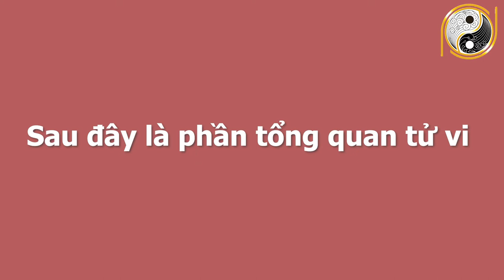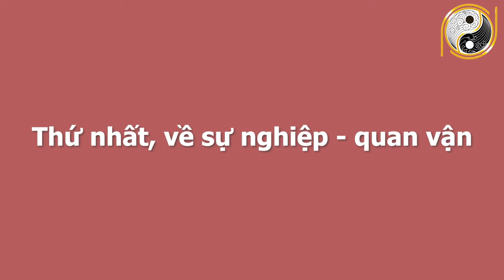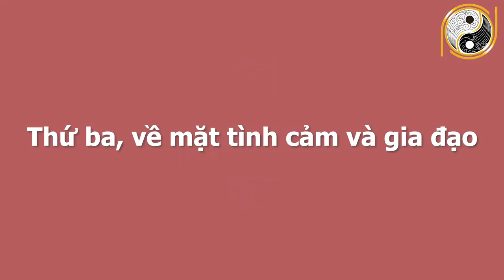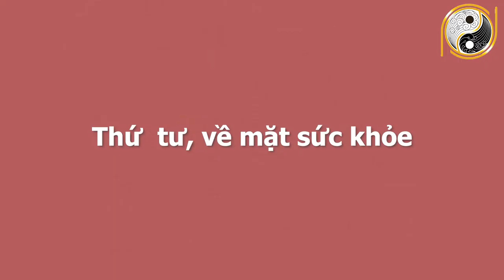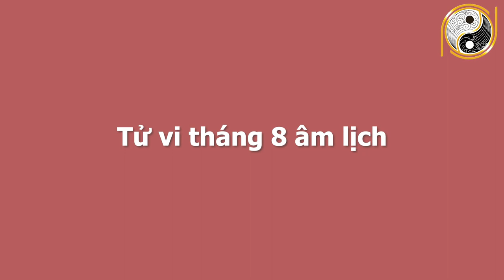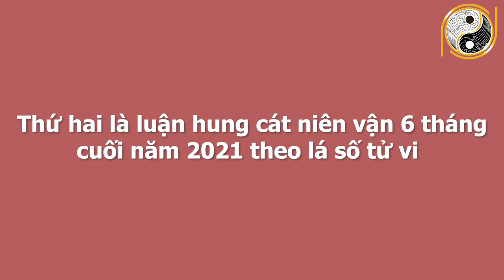Xem Tử Vi 6 Tháng Cuối Năm 2021 Tuổi Quý Tỵ 1953 May Mắn GIÀU SANG CHẠM NÓC, Đếm Tiền Mỏi Tay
01. Linh phù giải hạn
02. Hồ lô hóa giải Ngũ Hoàng
03. Mai Hoa Phú Quý
04. Gương bát quái tinh cầu
05. Kim bài thái tuế 2023
06. Vòng tam hợp Dần Ngọ Tuất
07. Vòng tam hợp Thân Tý Thìn
08. Vòng tam hợp Hợi Mão Mùi
09. Vòng Tam Hợp Tỵ Dậu Sửu
10. Bát bảo tâm kinh
11. Minh Quang pháp bảo cầu
12. Minh Quang pháp bảo lục giác
13. Tỳ Hưu Lộc Tài (Đồng)
14. Tỳ Hưu Khai Vận ( Bạch Ngọc)
15. Bách Niên Tụ Tài ( tụ tài lộc)
16. Song long ngọc ấn ( ấn thăng quan)
17. Kim bài ngũ Lộ Thần Tài
18. Hồ lô bình an ( treo xe)
19. Móc khóa văn xương
20. Ống bút văn xương gỗ đào
21. Bút văn xương gỗ đào
22. Bút văn xương gỗ đào nhỏ
23. Hoa mai kim tiền ( mạ vàng )
24. Các vật phẩm phong thủy khác Xem Tử Vi 6 Tháng Cuối Năm 2021 Tuổi Quý Tỵ 1953 May Mắn GIÀU SANG CHẠM NÓC, Đếm Tiền Mỏi Tay.
Bước sang năm 2021, Tỵ Sửu tạo lên cục diện Tam Hợp, mang đến một năm mới nhiều may mắn cho những người tuổi Quý Tỵ. Vậy trong 6 tháng cuối năm Tân Sửu vận trình của tuổi Quý Tỵ sinh năm 1953 sẽ như thế nào? Những điều đặc biệt sẽ đến với tuổi Quý Tỵ? Tuổi Quý Tỵ có gặp được quý nhân nào hay không? Trên con đường công danh và sự nghiệp có gặp phải những khó khăn hay trắc trở nào hay không? Xin mời quý vị và các bạn cùng theo dõi chương trình ngày hôm nay để có thể nắm rõ được vận trình công danh sự nghiệp, tài lộc, tình duyên và sức khỏe của ông bà tuổi Quý Tỵ nhé!